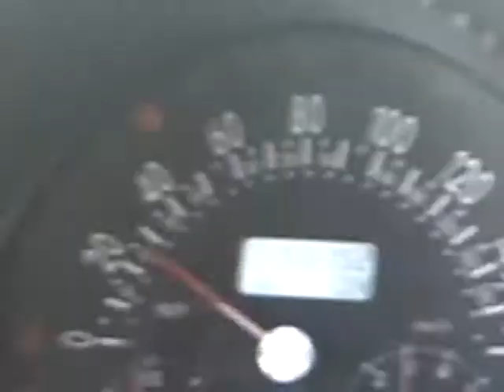s 200kv v 4as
bulgarians rocking on the freeway again